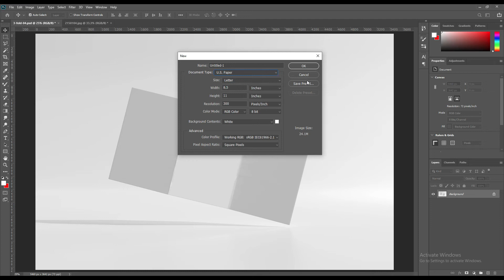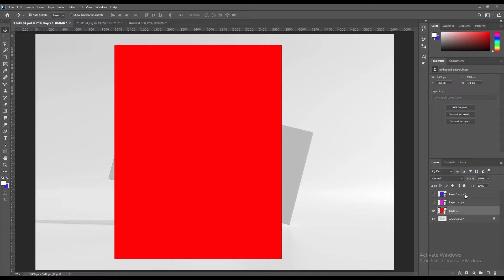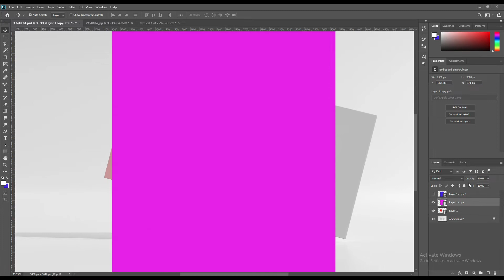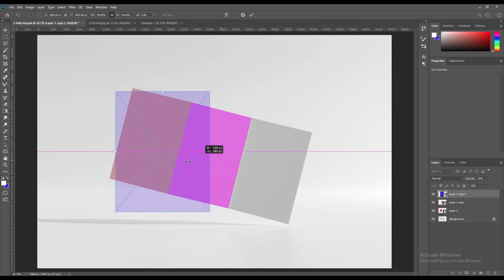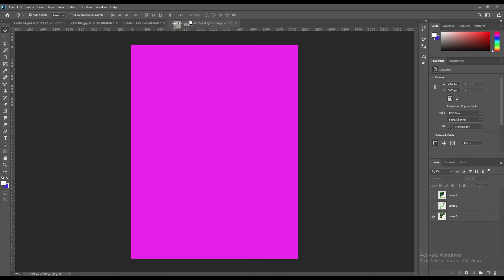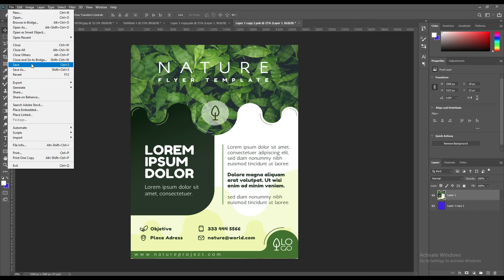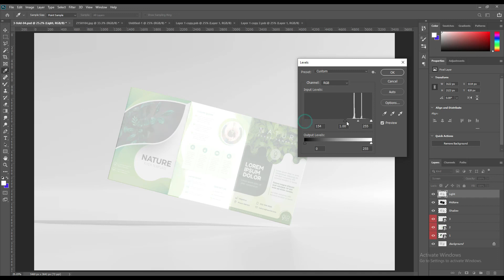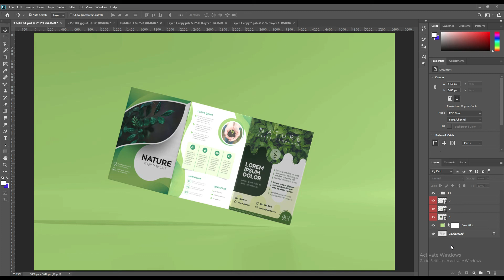How to create a A4 Tri-fold brochure | Photoshop Mockup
Tutorial
In the case of any work Very important thing in brochure.
So I Present in front of you today how to make it very easily. This mockup is fully editable and use for any purpose you want.

Tutorial
This mockup is fully edit able and use for any purpose you want.